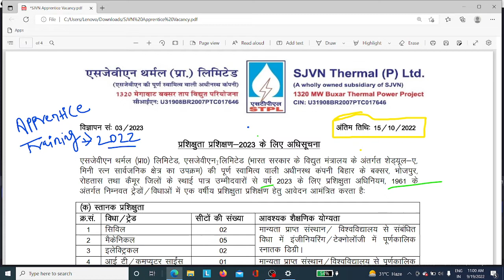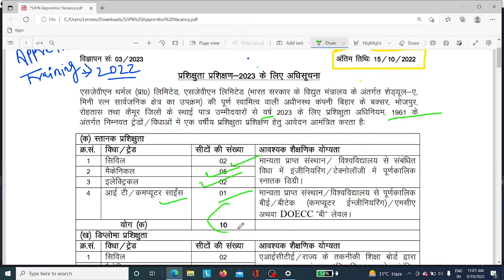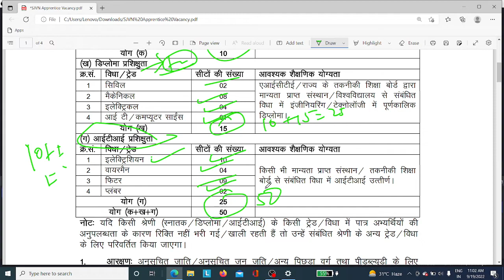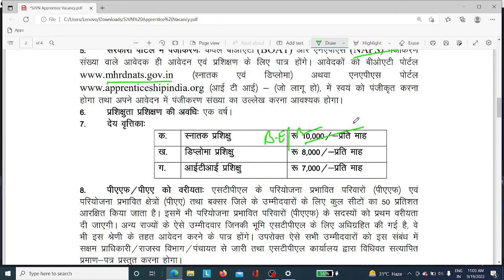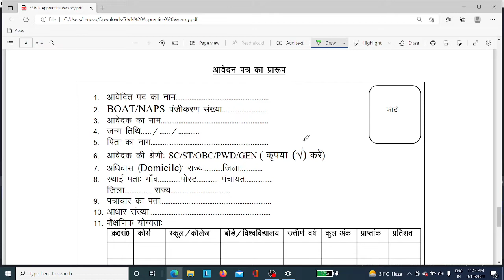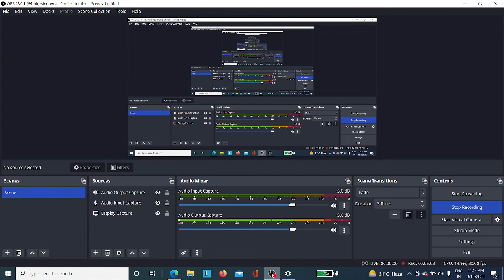SJVN 2022 I NATS I SJVN Recruitment 2022 I Freshers Can Apply I Graduate Engineers/Diploma/ITI I SJV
Hello mere pyare dosto
In this video I discussed about SJVN Recruitment 2022 and SJVN Apprentice, Graduate/Diploma apprentice for civil engineers, mechanical engineers, Electical enginner and computer science engineer
ITI Apprentice for electrician wire man fitter plumber etc.